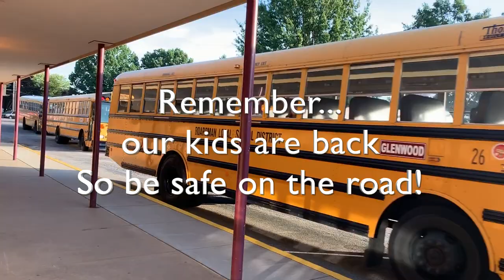Welcome Back, Boardman (2019-2020)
Produced by: Amy Radinovic
Edited by: Dalton Lewis, Alex Naples, and Luke Rhodes